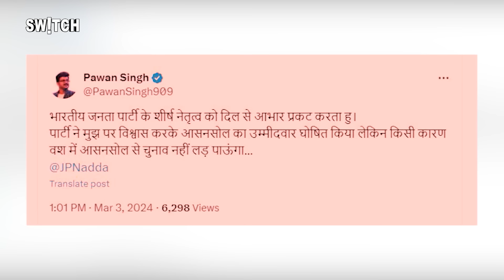Bihar Politics: Pawan Singh चुनावी मैदान में उतरे, Upendra Kushwaha का क्या होगा? | Top News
Bihar Politics: लोकसभा चुनावों (Lok Sabha Elections) के बीच चर्चा तेज़ है बिहार (Bihar) की काराकाट (Karakat) सीट की. पवन सिंह (Pawan Singh) जो भोजपुरी फिल्म इंडस्ट्री का बड़ा नाम हैं उन्होंने ने भी निर्दलीय उम्मीदवार के रूप में इसी सीट से चुनाव लड़ने का फैसला ले लिया है. आपको याद होगा कि बीजेपी (BJP) ने पश्चिम बंगाल की आसनसोल सीट (Asansol) से पवन सिंह को उम्मीदवार बनाया था लेकिन पवन सिंह को ये सीट रास नहीं उन्होंने इस सीट से चुनाव न लड़ने का फैसला लिया। इसके बाद अब पवन सिंह चुनाव तो लड़ रहे हैं लेकिन निर्दलीय उम्मीदवार के रूप में और उन्होंने बिहार की काराकाट सीट चुनी है. जैसा हमने आपको पहले भी बताया। अब सवाल ये भी है कि पवन सिंह चुनाव लड़ने के फैसले के बाद एनडीए (NDA) के उम्मीदवार उपेंद्र कुशवाहा (Upendra Kushwaha) को नुकसान हो सकता है. उपेंद्र कुशवाहा के राजनितिक करियर में क्या सेंधमारी हो सकती है? काराकाट सीट पर क्या समीकरण हैं? इन सभी सवालों के जवाब को समझने की कोशिश करते हैं इस वीडियो में.